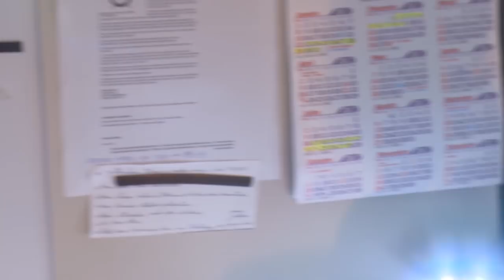Rio Grande Rural #1009 15/04/18 3º bloco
- Prolificidade em ovinos: mais produção de cordeiros 1
- Prolificidade em ovinos: mais produção de cordeiros 2